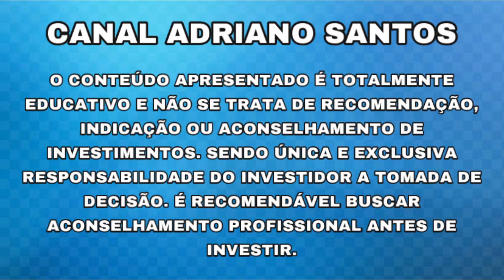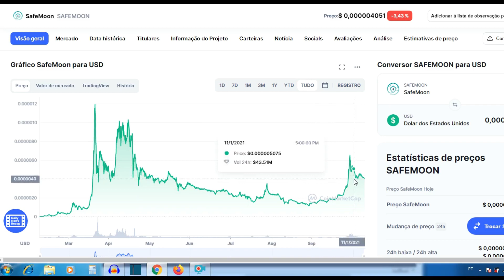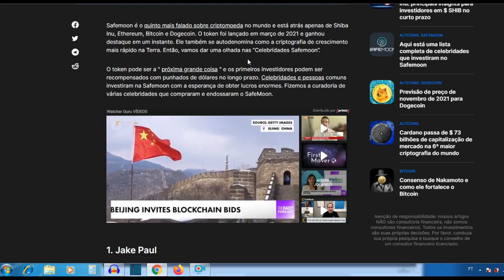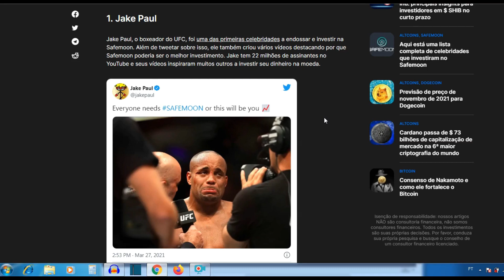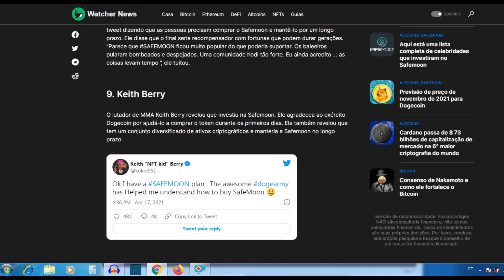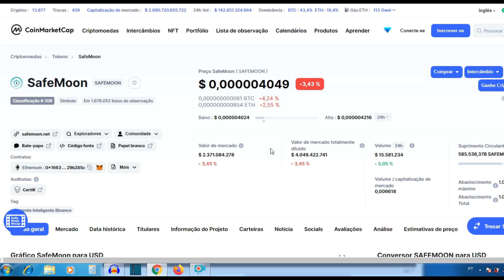OPORTUNIDADE!? CELEBRIDADES COMPRANDO A RODO ESTA MOEDA!! - Adriano Santos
COMO COMPRAR BABY DOGE COIN

INFORMAÇÕES SOBRE: SAFEMOON